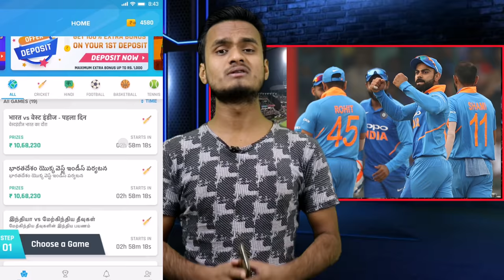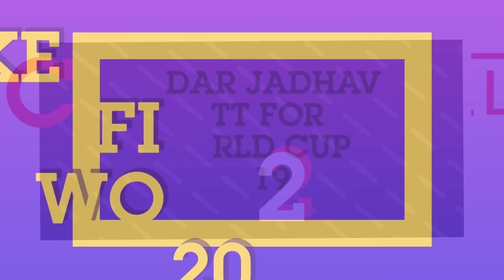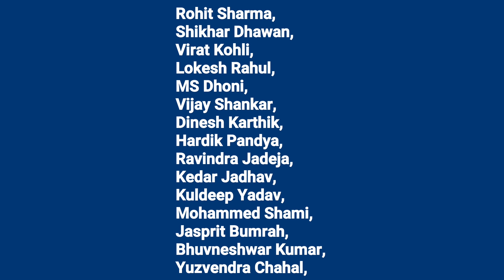BCCI ने अचानक बदली World Cup 2019 के लिए भारतीय टीम, खतरनाक खिलाड़ी की अभी अभी टीम में हुई वापसी !